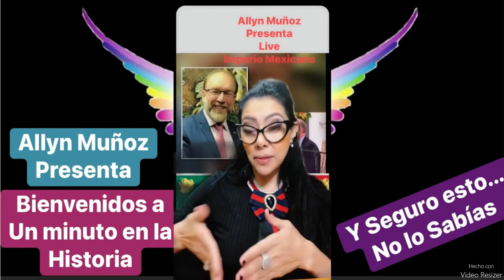Live Imperio Mexicano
Aunque breve, el Primer Imperio Mexicano dejó huella en la historia de nuestro país. De ello que haya existido un segundo intento por establecer un gobierno imperial en México con Maximiliano y Carlota como protagonistas. Y es que aunque parezca increíble, el destino de ambas familias quedaron unidas para siempre. Cuando se habla sobre el Primer Imperio Mexicano creemos que todo concluyó con la abdicación de Agustín de Iturbide y su posterior fusilamiento. Sin embargo, la vida de la Casa de Iturbide continuó.
Tras la muerte de Agustín de Iturbide, la emperatriz Ana María decidió abandonar México. Inicialmente quiso vivir en Colombia, pero debido a que no habían medios de transporte disponibles, se dirigió a Estados Unidos. En su matrimonio con Iturbide, la emperatriz procreó diez hijos, de los cuáles sólo uno murió a temprana edad. Sus nombres eran Agustín, Sabina, Juana, Josefa, Ángel, Salvador, María, Dolores, Felipe y Agustín Cosme.
Te contamos la vida de los príncipes herederos de la Casa Imperial hasta el 2020.
Agustín Jerónimo de Iturbide
El mayor de los hijos de Iturbide, Agustín Jerónimo, nació en 1807 en la Ciudad de México. Cuando la Congreso Constituyente coronó a su padre como emperador, Agustín Jerónimo fue designado como príncipe heredero. Durante el exilio acompañó a su familia a Europa. Sin embargo, no realizó el viaje de regreso junto a Agustín de Iturbide, ya que permaneció en el Ampleforth College de Inglaterra hasta concluir sus estudios.
Antes de su fusilamiento, Agustín de Iturbide escribió una carta para su hijo invitándolo a ser un buen ser humano. A los veinte años, se dirigió a la Gran Colombia, allí estuvo al servicio del libertador Simón Bolivar con quien tuvo una solida amistad. Tuvo una hija fuera del matrimonio en Perú, cuyo nombre fue Jesusa de Iturbide, quien fue esposa del presidente peruano Nicolás de Piérola Villena.
En 1830, cuando el veto de la ex familia imperial se levantó en México, el Jefe de la Casa Imperial regresó y trabajó como diplomático del gobierno en Estados Unidos e Inglaterra. Murió en Nueva York en 1866. Designó a su sobrino Agustín de Iturbide y Green, hijo de su hermano Ángel, como heredero al trono.
Restauración de la Casa de Iturbide por Maximiliano.

Cuando el Segundo Imperio Mexicano cayó en 1867, los padres de Agustín decidieron que partiera a Inglaterra a estudiar. Posteriormente, viajó a Estados Unidos para estudiar en la Universidad de Georgetown. Posteriormente volvió a México e inició una carrera en el ejército, pero tras lanzar una crítica al régimen autoritario de Porfirio Díaz fue encarcelado por once meses.

Al salir de prisión, fue exiliado a Estados Unidos y se dedicó a la docencia. Durante aquel tiempo desarrolló paranoia, ya que pensaba que el régimen porfirista lo intentaría asesinar, lo cual le produjo dos crisis nerviosas. Se casó en dos ocasiones, sin embargo no tuvo hijos. Murió en 1925 en Washington, aunque hoy sus restos yacen en Filadelfia junto a la emperatriz Ana María. Tras su muerte, María Josefa Sofía de Iturbide fue declara la Jefa de la Casa Imperial de Iturbide.

Salvador de Iturbide y Marzán; la Casa de Iturbide en Europa
Salvador Agustín Francisco de Paula de Iturbide y Marzán nació el 18 de septiembre de 1849. Junto a su primo, fue adoptado por el emperador Maximiliano con la intención de unificar las dinastías bajo el título de Príncipe de Iturbide. El contrato de tutela de los nietos del primer emperador mexicano se realizaron en el Castillo de Chapultepec.

Salvador, quien tenía 16 años al momento de quedar bajo la protección de Maximiliano y Carlota, fue enviado a París a estudiar. Durante su estadía en Francia estuvo al cuidado del embajador José Hidalgo,​ hasta que se trasladó a Hungría en 1867.

Cuando el emperador Maximiliano fue fusilado, su hermano, el emperador Francisco José I de Austria, le otorgó una pensión de 10,000 francos a Salvador y lo designó Príncipe de Austria. Es decir, Salvador heredó el título nobiliario de Maximiliano en Europa.

Salvador permaneció el resto de su vida en Europa. Se casó con la baronesa Gizella Mikos y llegó a formar parte del ejército del Sumo Pontífice. Murió en 1895 y está sepultado en Venecia.

Agustín de Iturbide y Green nació en la Ciudad de México el 02 de abril de 1863. Cuando el Segundo Imperio Mexicano se conformó, pasó a la tutela del emperador Maximiliano. La intención del emperador austrohúngaro era unificar los dos imperios y dar sucesión a la Casa de Iturbide a través del pequeño Agustín, o de su primo Salvador de Iturbide y Marzán. La decisión de Maximiliano atendía en parte su carencia de descendientes. Para su tutelaje, se llamo a la corte a Josefa de Itubide y Huarte, tía paterna de los niños. Sólo a ellos tres se les permitió vivir en México y recibieron el título de príncipes.

Mientras que Salvador fue enviado a Europa a estudiar. Agustín de Iturbide y Green permaneció junto a los emperadores y su tía, quienes se encargaron de su educación.